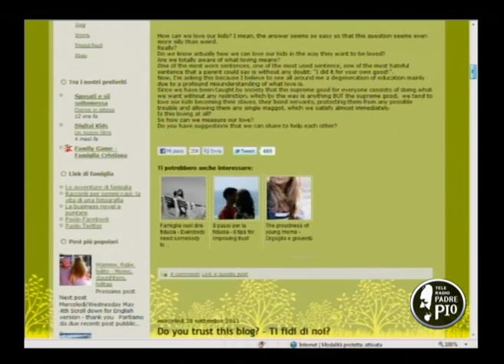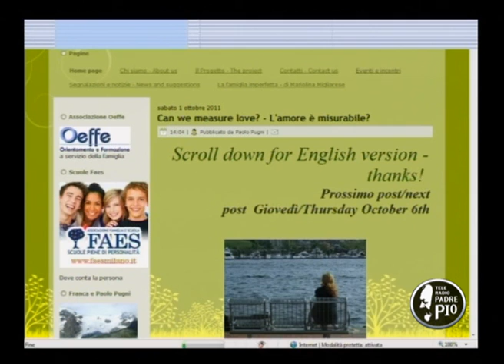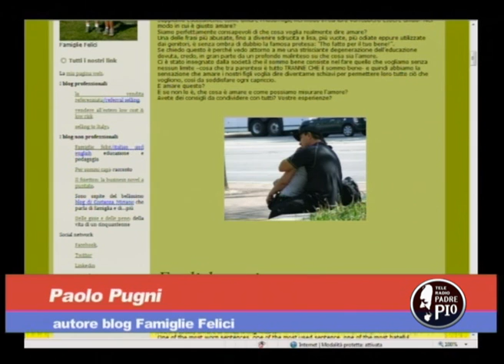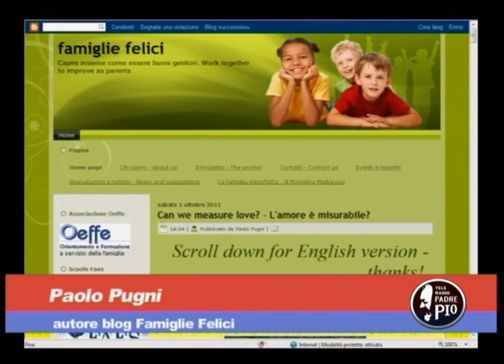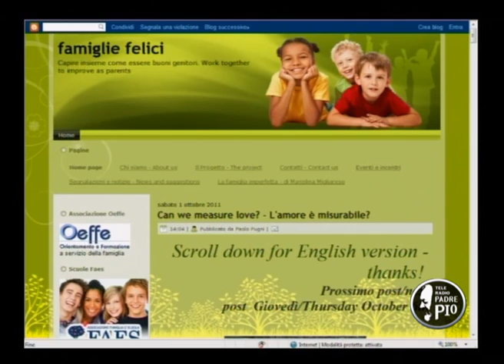Paolo Pugni autore del blog "famigliefelici" ai microfoni di Tele Padre Pio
Paolo Pugni, marito e padre, presenta il suo blog sulle famiglie. Uno spazio per condividere esperienze e suggerimenti ed insieme lavorare per avere famiglie felici.